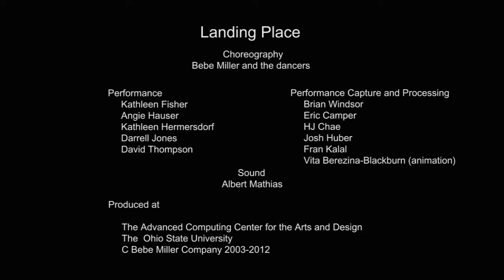Landing Place by Vita Berezina-Blackburn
This film is animated using performance data of the Bebe Miller Company. The motion was captured between 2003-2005 during the development of Landing Place live performance. The animations were a part of projections during the performance. This version is a standalone sequence.